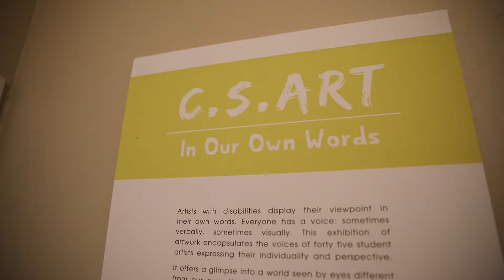CS Art Charitable Trust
CS Arts knows that everyone needs some art in their lives.

Since 2005 Community Trust South has been funding the C S Arts Charitable Trust. The weekly classes have helped to encourage and nurture the artistic talents of people with disabilities.